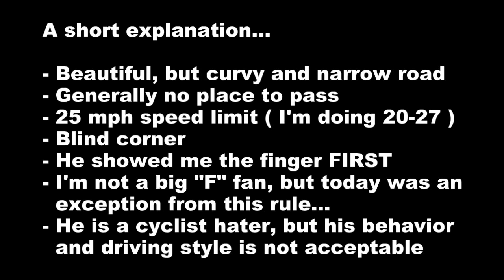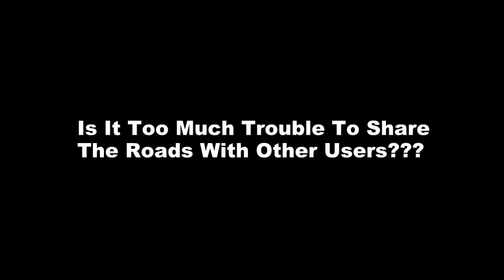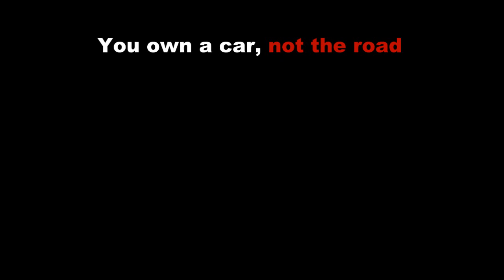Another Idiot behind the wheel - Cyclist almost hit, gross negligence...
I'm trying to be respectful to everyone, but I can't if someone don't deserve it. Many people hate cyclists for many reasons, many are angry and careless on the roads... Disregard for the safety or lives of others is unacceptable no matter how you look at it! We own vehicles, but we don't own the road... Sharing the road seems to be such an easy task... BTW, I hope he didn't spill his coffee ;-)
This road is very narrow with no shoulder. Passing on a blind curve, forcing other truck off the road and risking clipping me... Definetively lack of common sense